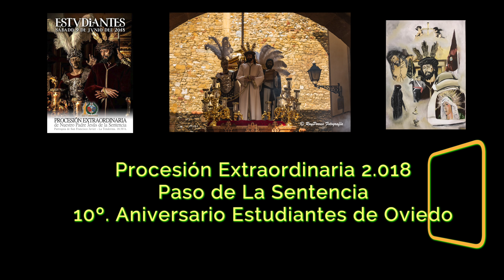05 Revira Avda Torrelavega con Rafael Maria de Labra Extraordinaria 2018 La Sentencia.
Revira Avda  Torrelavega con Rafael Maria de Labra  Extraordinaria 2018 La Sentencia  Estudiantes de Oviedo.